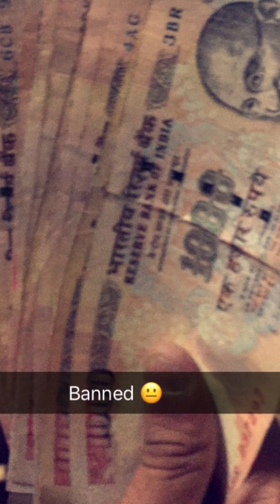2017 TO 2020 (hard but enjoyble journey) more to go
Before youtube